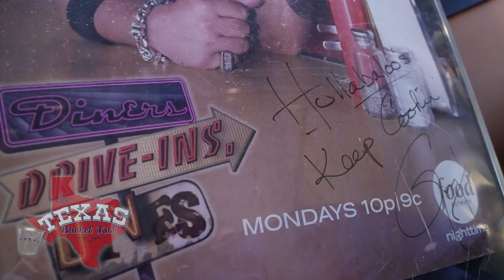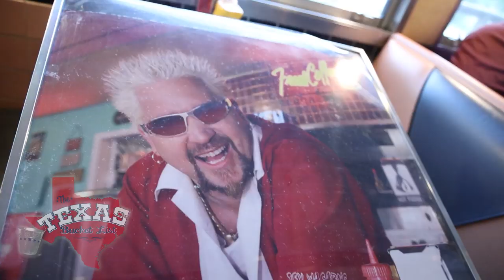The Texas Bucket List - Hullabaloo Diner in College Station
A College Station diner with hearty cuisine and a special connection to The Texas Bucket List.